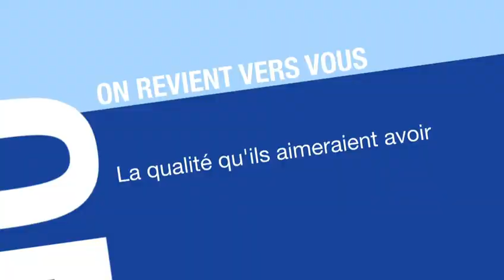Best of presidentielle : comment on choisit le bon candidat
C'est fait, les Français on choisi le candidat qui fera le job. Voici un best of de ce que les hommes et les femmes politiques ont confié depuis 3 ans à "On revient vers vous" sur le choix du bon candidat. Ou le bon choix du candidat, comme on voudra.